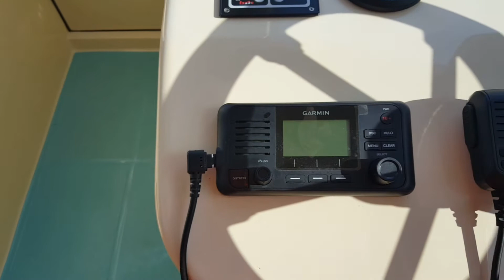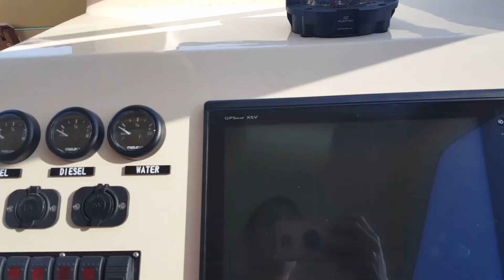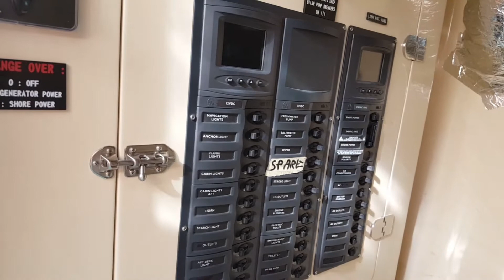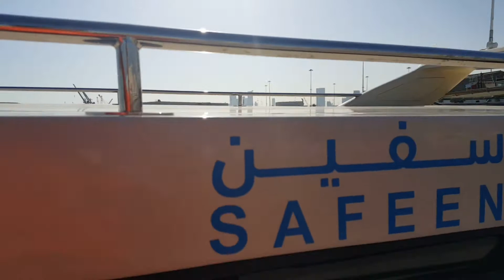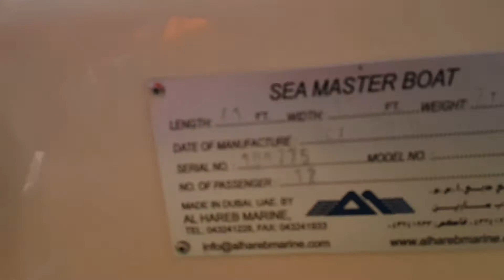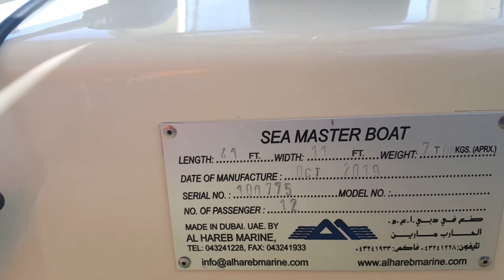Speed Boat Mina 10 Part#01 ( Tagalog )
Seaman Lodi Tv